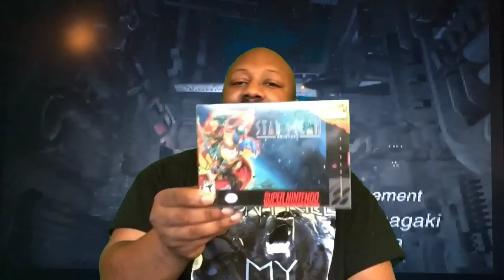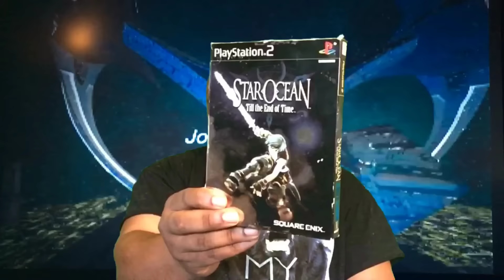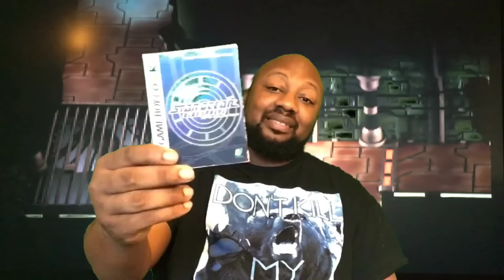Gaming memories: Star Ocean series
I take a trip down memory lane and remember how I found out about the star ocean series and why it's one of my top three favorite RPG series of all time.